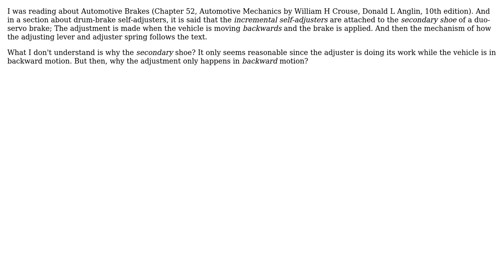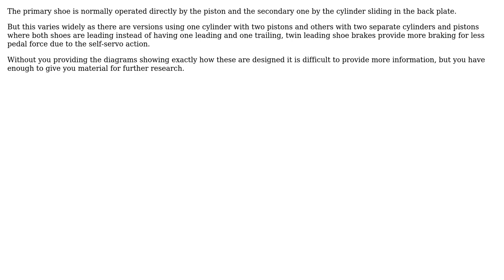Engineering: Drum-brake self-adjusters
With thanks & praise to God, and with thanks to the many people who have made this project possible! | Content (except music & images) licensed under CC BY-SA | Music | Images & others | With thanks to user Uddharaka user Solar Mike and the Stack Exchange Network Trademarks are property of their respective owners. You are responsible for your own actions.